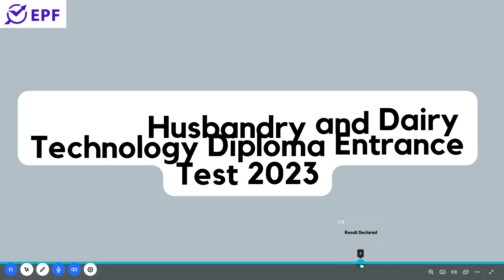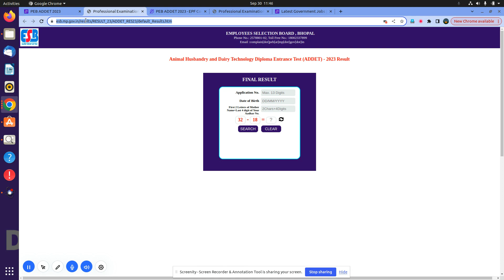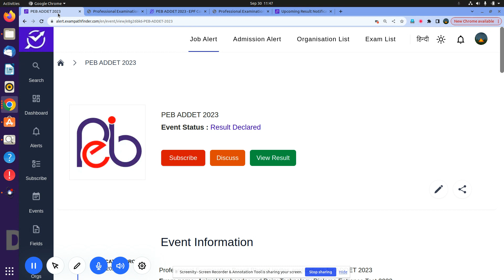PEB Bhopal || ADDET 2023 || Result Declared || CHECK RESULT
RESULT DECLARED BY PEB BHOPAL .
PEB BHOPAL KA RESULT .
PEB BHOPAL KA RESULT LINK .
PEB BHOPAL UPDATES .

new vacancy September 2023
new vacancy 2023  September
 September  me new vacancy 2023
latest government jobs 2023
latest govt jobs 2023  September
government jobs 2023
 September  2023 vacancy

10th Pass Govt Jobs,12th Pass Govt Jobs, Accountant Vacancy Clerk Vacancy
10 Pass Jobs
12th Pass Jobs
55+Vacancies